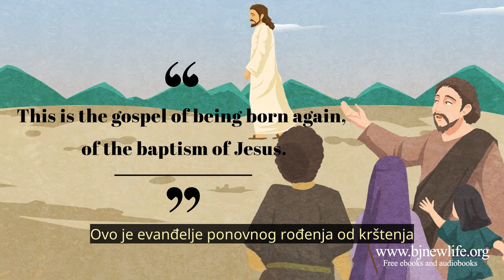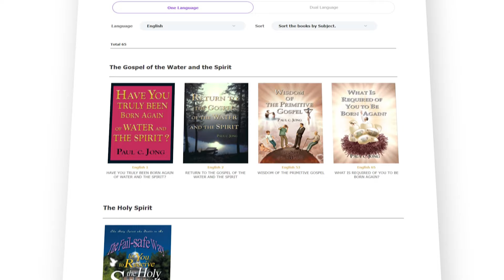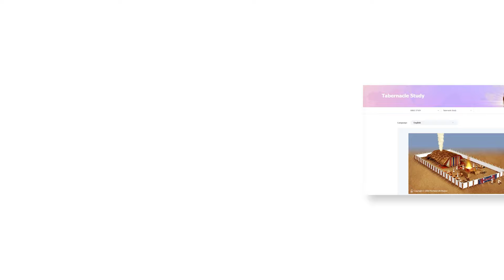[Bible Study] gle, jagnje Božije koje uze na se grijehe svijeta.(Bosnian)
Svi na ovom svijetu ne mogu a da ne počine grijeh tijelom. Ljudi neprestano griješe svojim tijelom i umiru od svog dugovječnog grijeha.
Budući da živimo u svom tijelu sa svim svojim slabostima, ne možemo a da ne griješimo.
Isus je svojim krštenjem oprao sve grijehe svijeta.
On nije samo oprao naše glave i tijela, ali i naša stopala.
Odnosno, svi naši grijesi budućnosti. Ovo je evanđelje ponovnog rođenja od krštenja Isusa.
Nakon što se Isus krstio, Jovan Krstitelj je posvedočio, gle, Jagnje Božje koje uzima grijeh svijeta.
Mi treba vjerovati da su svi grijesi svijeta oprani prenošenjem na Isusa
tokom njegovog krštenja.
Dok sam živeo u ovom grešnom svetu, ne možemo a da ne grešimo.
To je očigledna činjenica. Kad god su naše slabosti površine tijela, moramo se podsjetiti da je Isus oprao sve naše grijehe i sve grijehe svijeta
kroz evanđelje oproštenja i platio ih svojom krvlju.
Trebamo mu od srca zahvaliti. Ispovjedimo s vjerom da je Isus naš Spasitelj
i Bože. Slava Gospodu.